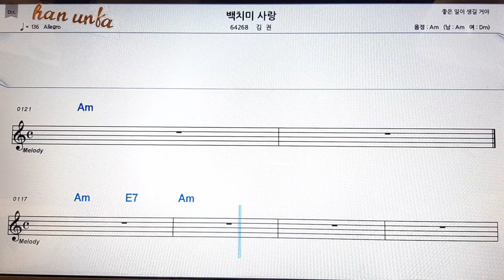백치미 사랑/김권👍노래 반주, 코드 악보,가라오케💋Karaoke*Sheet Music*Chord*MR